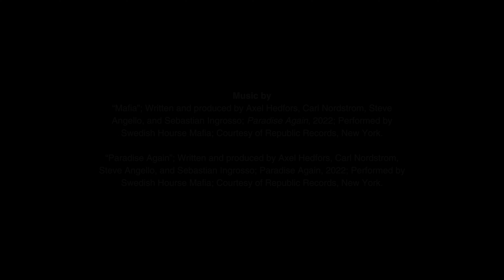Pegasus Cavalcade Ford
The Pegasus Project has finally landed 🛬

We want to say a huge thank you to everyone who made this project possible!

Thank you to @district_muskoka and the beautiful Muskoka Airport - none of this would have been possible without the incredible opportunity you have so generously given us.

A huge shoutout to our amazing team of drivers - @hunter.cavalcadeford, @cavalcadeford_alexis, @natalie_cavalcadeford, @bradyn_cavalcadeford, our sales rep Don Vincent, and our ever-amazing GM Jon Fraser.

To @barlow_aerial_imagery, you brought us the most incredible views from the skies, and we are so glad you could be a part of this project! And a thanks to @timberandstream.muskoka, for our on-the-ground videography and organization.

Enjoy watching our Mustangs take flight ✈️